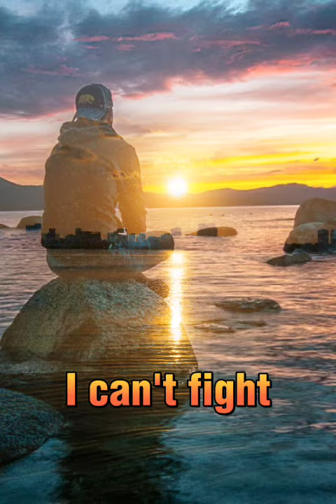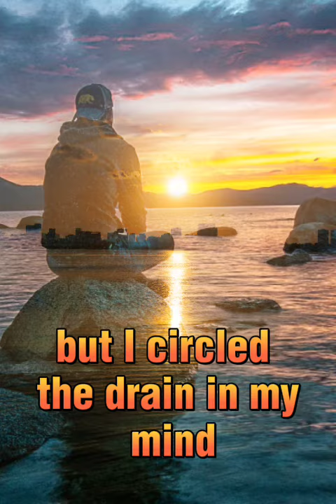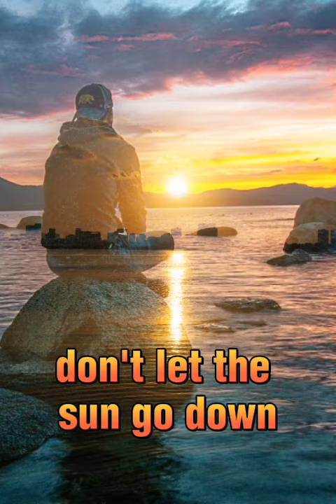Jim Yosef x ROY KNOX - Sun Goes Down [NCS Release]